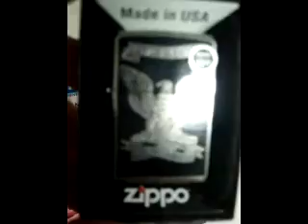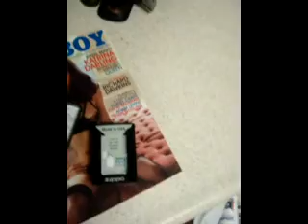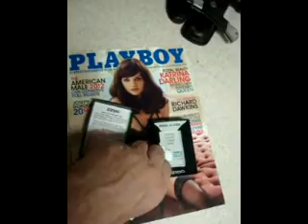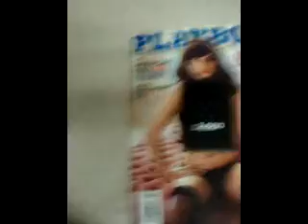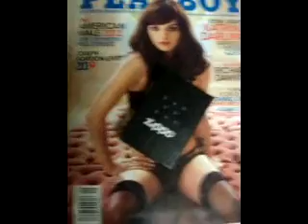VR Support video for EVILNEIL187!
First Off I just wanted to give a HUGE "THANK YOU" to everyone who helped make this contest happen!

And of course all of you who enter! Good Luck!

Sorry the video is so long there was alot to go over :)

Contest Start Date: 8/8/12
Contest End Date: Midnight 9/28/12

***PRIZES!***

1st:
Viridian X5L (Courtesy Of EN187)
Dirty Bird Targets (Courtesy Of EN187)
Box Ammo (9mm, .40 or .45 only) (Courtesy Of EN187)
100$ TDS Gift card (Courtesy Of Tactical Defense Solutions)
Bradley Kimura IV (Courtesy Of BladeHQ & EN187)
5 Zombie Targets & Sticker (Courtesy Of ZombieTargets.net)

2nd:
Shadow Concealment Custom Holster (Courtesy Of Shadow Concealment)
Tru-Xtreme Pants & Shirt (Courtesy Of Tru-Spec)
25$ TDS Gift card (Courtesy Of Tactical Defense Solutions)
Mantis MT-9 Pit Boss Knife (Courtesy Of TheLionHearted86)
5 Zombie Targets & Sticker (Courtesy Of ZombieTargets.net)

3rd:
25$ TDS Gift card (Courtesy Of Tactical Defense Solutions)
HenningShop Shirt & Range Towel (Courtesy Of Henning Shop)
10 Zombie Targets & Stickers (Courtesy Of ZombieTargets.net)
Zippo Lighter (Courtesy Of Michigander1911)

BONUS DRAWING:
Suppressor (Courtesy Of Liberty Suppressors)

Rated Calibers:
22LR
22WMR
17M2
17HMR

Thread Mount:
½-28

MAIN CONTEST RULES

Winners will be selected from Random Drawing
Winners will be contacted via YouTube and will have 7 days to reply or a new winner will be chosen.

Main Contest - 1st, 2nd and 3rd Place:
1. You MUST Be 18 Years or older for the main contest (if younger you must have parental consent)
2. You MUST live in the continental United States
3. You MUST make a VR to enter this contest video
5. You MUST answer the simple question of why you would like to win our contest in your video response! :)

**BONUS SUPPRESSOR CONTEST RULES**

We realize not everyone has a gun that can be equipped with a suppressor that is why this is a Bonus Drawing. We want to make sure this special prize goes to someone who really wants it & is willing to pay the 200$ ATF Tax Stamp and FFL transfer fee. But Hey! That's a small price to pay for a CUSTOM MADE IN AMERICA SUPPRESSOR YOU GET TO NAME!!

You can enter BOTH the regular contest and bonus contest in one video, or you can enter for the suppressor only. Its up to you!

Suppressor contest will have a separate drawing only for people who entered for it to ensure we get someone serious about winning this awesome prize!

1. You MUST Be 21 Years or older (Or of legal age to own a Suppressor in your State)
2. You MUST live in the continental United States
3. You MUST make a VR to enter this contest video
5. You MUST answer the simple question of why you would like to win in your VR :)
6. You MUST put +S IN YOUR VR TITLE AND SAY IN YOUR VIDEO YOU WANT TO ENTER FOR THE SUPPRESSOR ALSO
7. You will be responsible for FFL Transfer Fee's and ATF Tax Stamp (Sorry guys im not rich!)